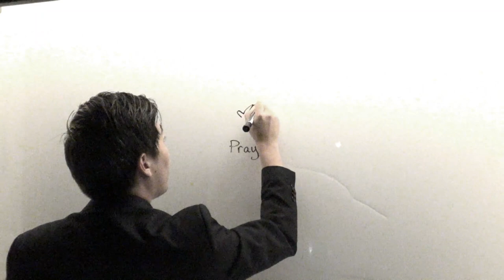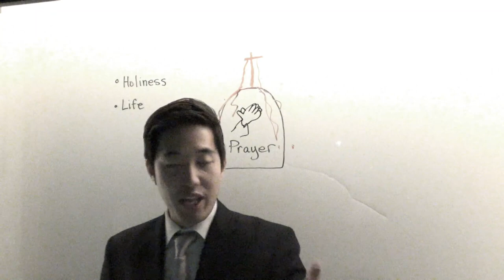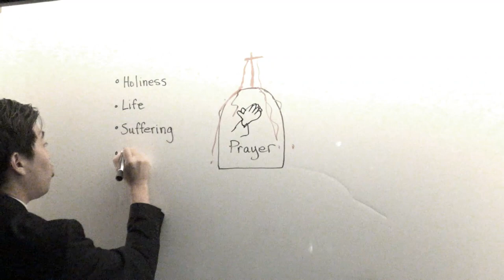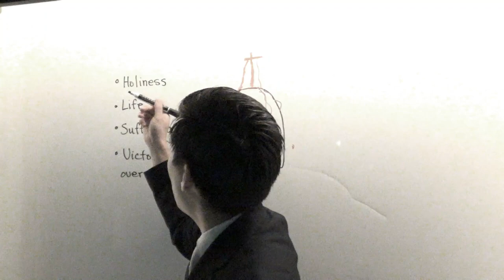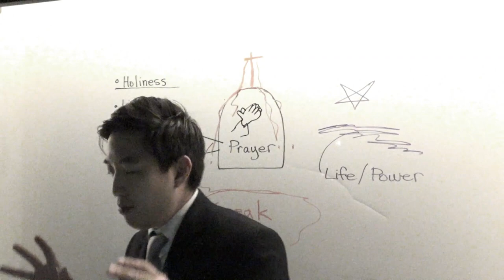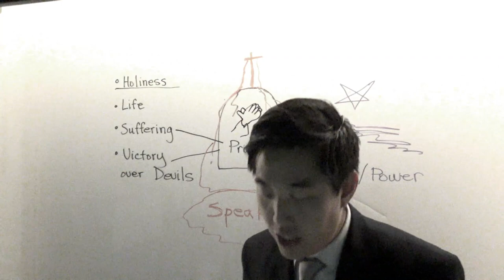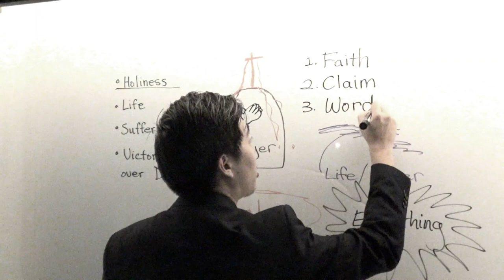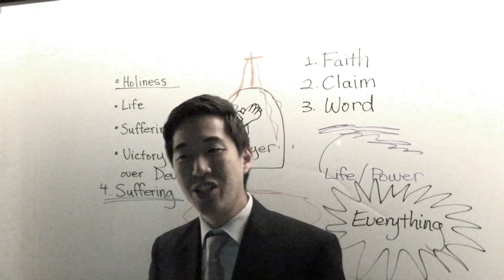IT'S REAL STUFF 👉 Prayers of Blood! | Dr. Gene Kim